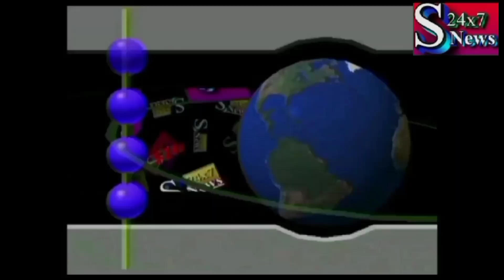चिनार 9th कॉलोनी में रहवासियों को बिजली पानी नही मिल रहा और बिल्डर ने कोई सुविधा नही दी